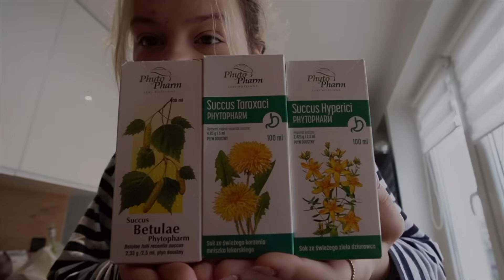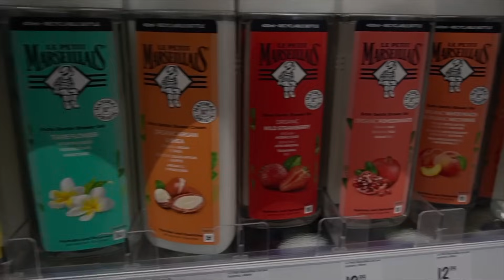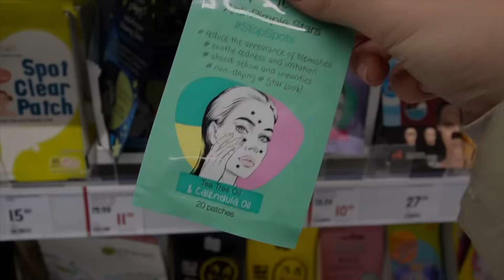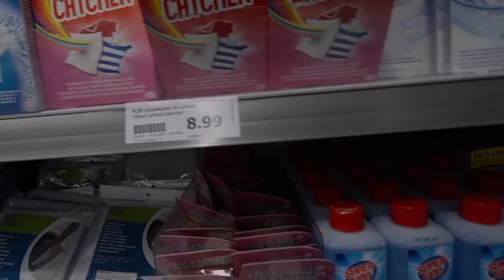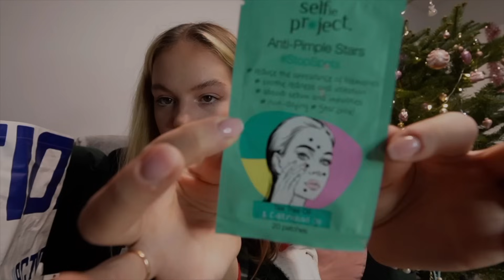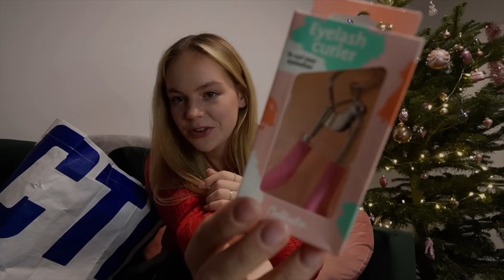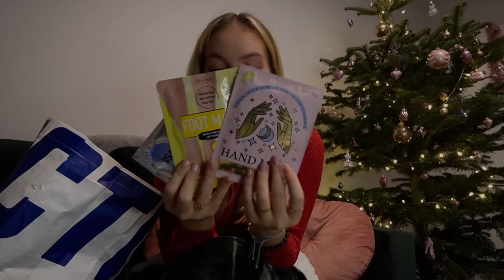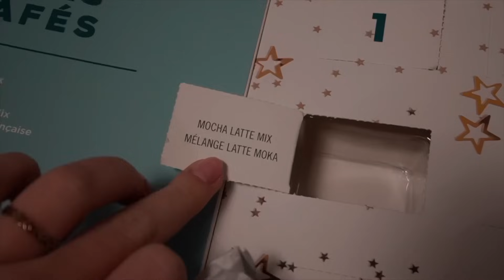💅 ZAKUPY kosmetyczne ZE MNĄ! 💅